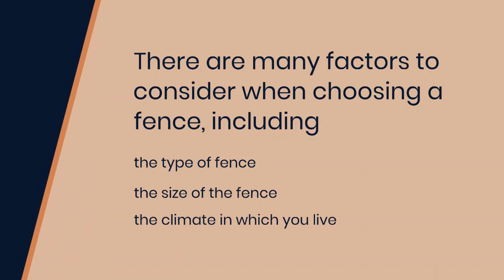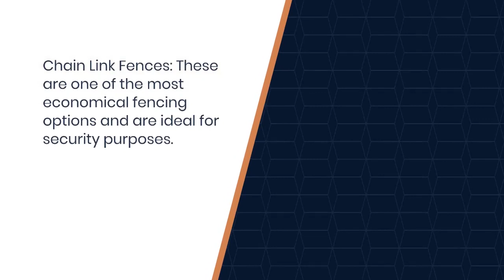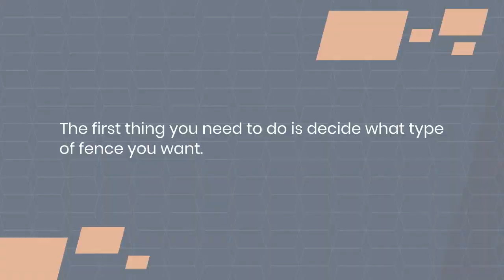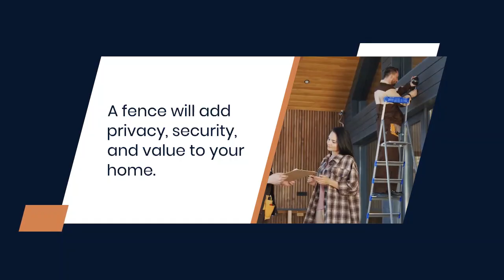Valparaiso IN - Fence Installation - Lelaren Fence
LeLaren Fence Company

261 Eagle Ridge Dr, Valparaiso, IN 46385

LeLaren is a fully qualified fencing company and construction business in Valparaiso, Indiana, that provides our customers with creative yet smart solutions for all of their fencing and construction needs. Whether you’re looking for a fence installation, fence repair, or a custom-designed new build, rest assured we’ve got you covered.

LeLaren Fence Company

Fence company near me
Fence company Valparaiso Indiana
Fence company
fence company near me near me
fence company near me Valparaiso Indiana
fence installation near me
fence installation Valparaiso Indiana
fence installation
fence companies near me
fence companies Valparaiso Indiana
fence companies
Aluminum fence installation near me
Aluminum fence installation Valparaiso Indiana
Aluminum fence installation
Vinyl fence installation near me
Vinyl fence installation Valparaiso Indiana
Vinyl fence installation
Wood fence installation near me
Wood fence installation Valparaiso Indiana
Wood fence installation
Automatic gate installation & repairs near me
Automatic gate installation & repairs Valparaiso Indiana
Automatic gate installation & repairs
Chain link fence installation near me
Chain link fence installation Valparaiso Indiana
Chain link fence installation
Custom fabrication near me
Custom fabrication Valparaiso Indiana
Custom fabrication
Ornamental iron fence design & installation near me
Ornamental iron fence design & installation Valparaiso Indiana
Ornamental iron fence design & installation
Security fencing & metal cage installation near me
Security fencing & metal cage installation Valparaiso Indiana
Security fencing & metal cage installation
Fencing near me
Fencing Valparaiso Indiana
Fencing
Fencing Installation near me
Fencing Installation Valparaiso Indiana
Fencing Installation
Aluminum Fence Installation
Vinyl Fence Installation
Wood Fence Installation
Automatic Gate Installation near me
Automatic Gate Installation Valparaiso Indiana
Automatic Gate Installation
Fence Repair near me
Fence Repair Valparaiso Indiana
Fence Repair
Automatic Gate Repair near me
Automatic Gate Repair Valparaiso Indiana
Automatic Gate Repair
Gate Repair near me
Gate Repair Valparaiso Indiana
Gate Repair
Home Fence Repair near me
Home Fence Repair Valparaiso Indiana
Home Fence Repair
Fence Repair Services near me
Fence Repair Services Valparaiso Indiana
Fence Repair Services
Construction near me
Construction Valparaiso Indiana
Construction
Custom Fabrication
Home Planning near me
Home Planning Valparaiso Indiana
Home Planning
General Contracting  near me
General Contracting  Valparaiso Indiana
General Contracting
Maintenance Assistance near me
Maintenance Assistance Valparaiso Indiana
Maintenance Assistance